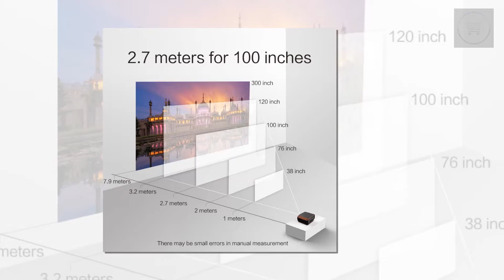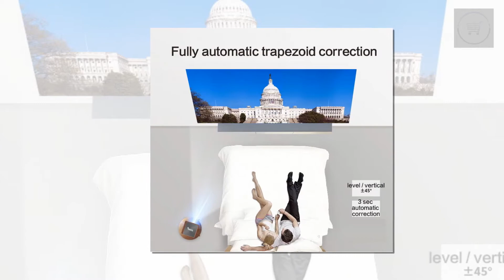Full HD Laser Pojector 5120 Lumens Support 1080P.(link in description)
***MORE PRODUCTS***

20. YI M1 Mirrorless Digital
51. Xiaomi Redmi 5 Plus
52. Xiaomi Redmi 5 Plus
56. Cake Boutique Server Knife
57. Ceramic Heat Sensitive Mug

***Case For Samsung Galaxy***
2. Super Speed 4 Port USB
3. Aluminum 4 ports USB
***Top Best Wireless Charger for Watch***